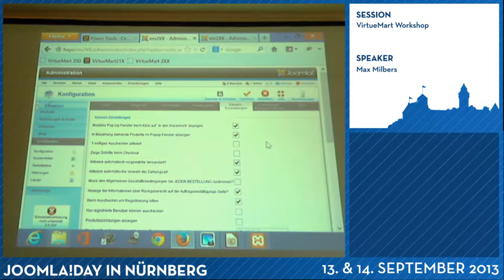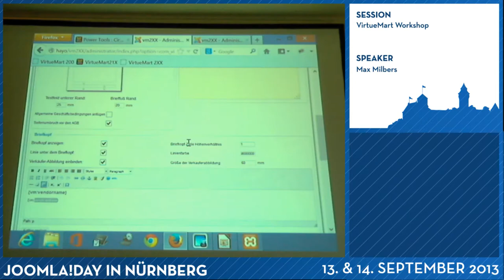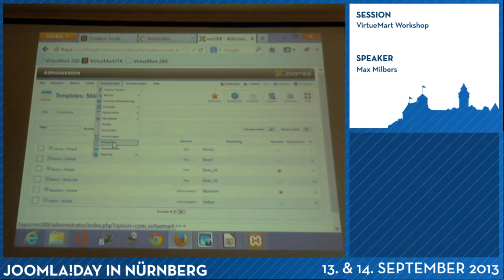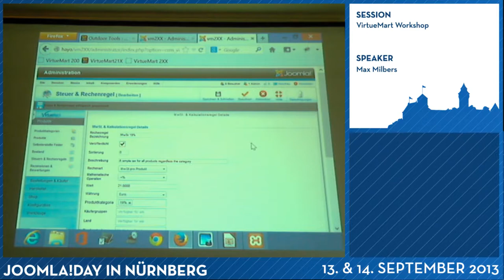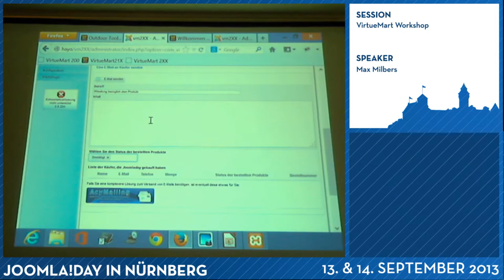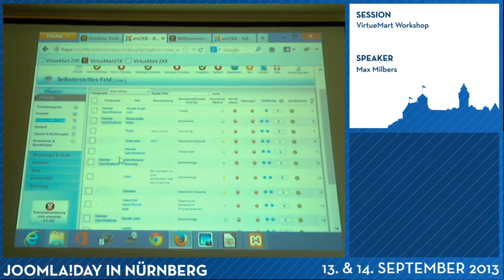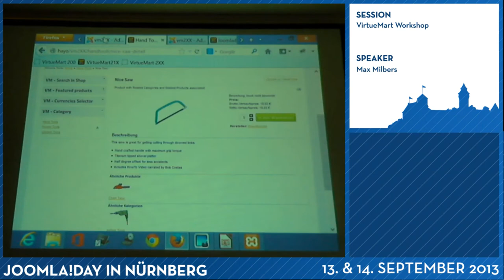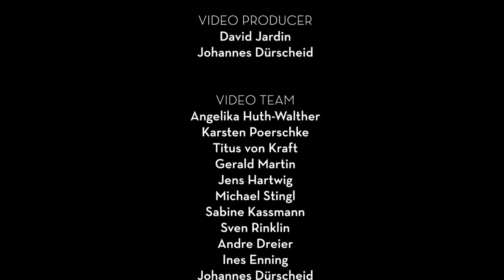VirtueMart Workshop (2)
Bei unseren VirtueMart Workshops erleichtern wir Anfängern den Einstieg in dieses komplexe und umfassende Thema, Fortgeschrittene fördern wir zur Weiterbildung zum VirtueMart-Profi.

Sprecher
Max Milbers